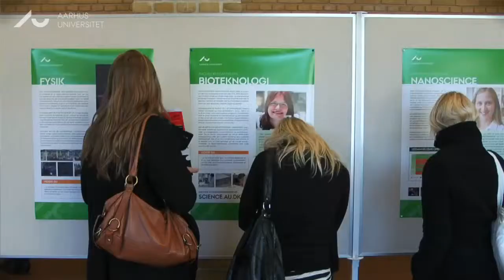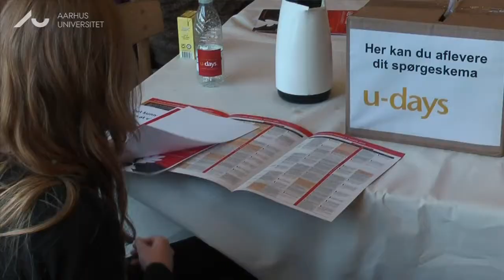Find din uddannelse på u-days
I begyndelsen af marts 2012 slår de videregående uddannelser i Aarhus dørene op. U-days kan i høj grad være med til at afklare valget af uddannelse, siger en studievejleder.